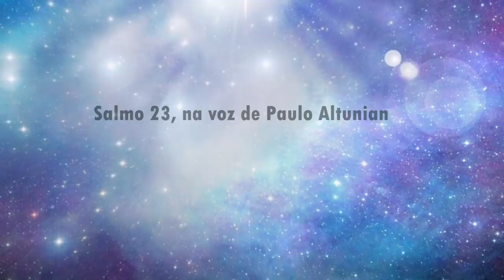Orando sem cessar o Salmo 23 - A sua colheita será farta e abençoada!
Olá, meu amado e minha amada!
Hoje eu trago o Salmo 23 com a linda voz do locutor e terapeuta Paulo Altunian,  uma voz calma e tranquila, para você receber todas as bênçãos de Deus e ficar em paz com o seu coração.

Deixe nos comentários os seus pedidos de oração que nós vamos orar por você.

E coloque a sua opinião sobre o que achou deste vídeo, e se você gostaria de ouvir mais Salmos com essa voz.
Saiba que a sua opinião é muito importante para estarmos sempre melhorando o canal.

RECEBA O SALMO 23 E ENVIE PARA TODOS OS SEUS CONTATOS!🙏